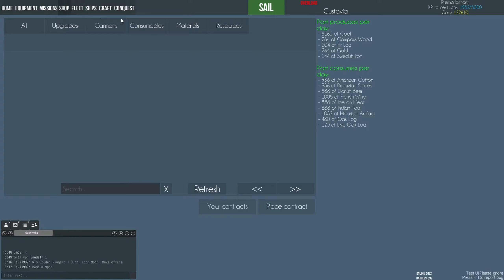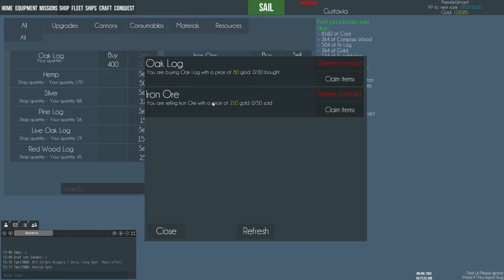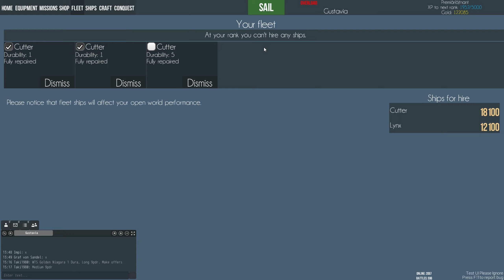Naval Action #027 ✰ Contracts in Gustavia ✰ German Gameplay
Naval Action Gameplay German | Let's Play Deutsch
In dieser Folge werden wir uns den Contracts in Naval Action widmen. Das Eisen muß ja verkauft werden. Ich hoffe wir werden das Eisen für diesen Preis wieder los.

🎮 Der gekennzeichnete Links ist ein Affilliate Link. Wenn ihr über den Link den Vorgeschlagenen oder andere Artikel bestellt bekomme ich dafür einen kleinen Obulus, Euch kostet dies keinen Cent mehr!